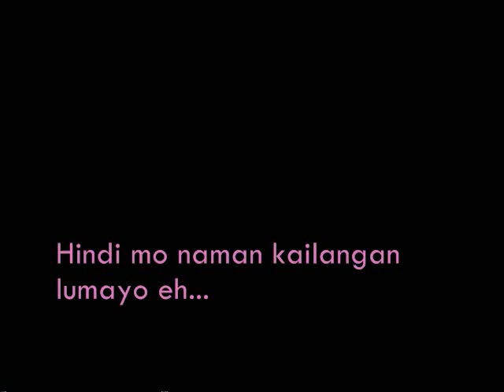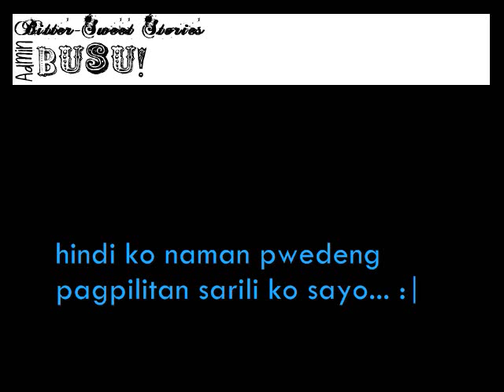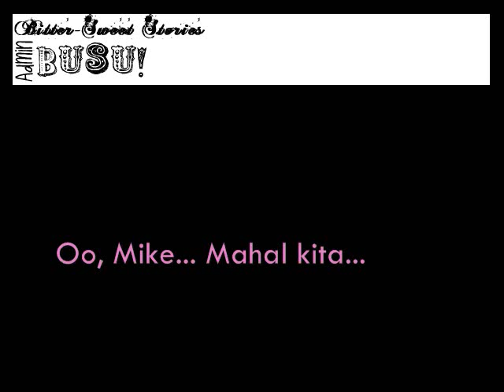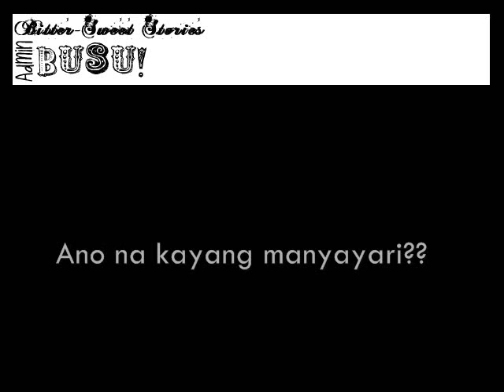Anonymous: It's Over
Story by: Admin Busu!
Final part of the Anonymous series